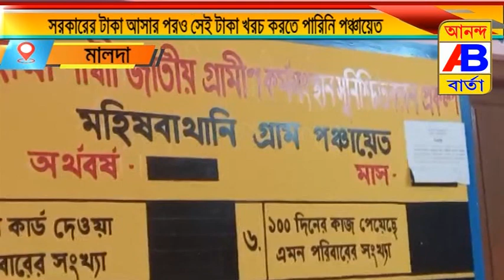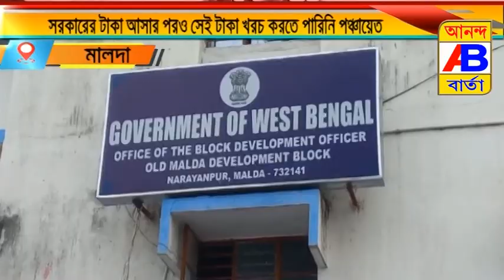সরকারের টাকা আসার পরও সেই টাকা খরচ করতে পারিনি